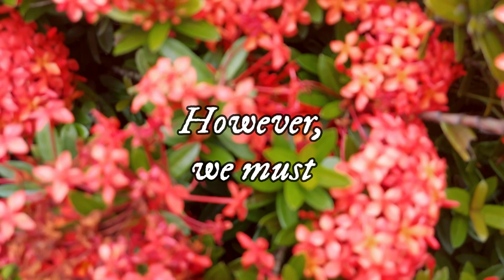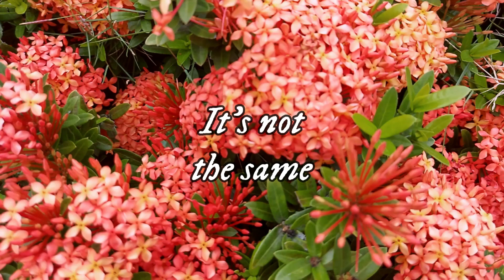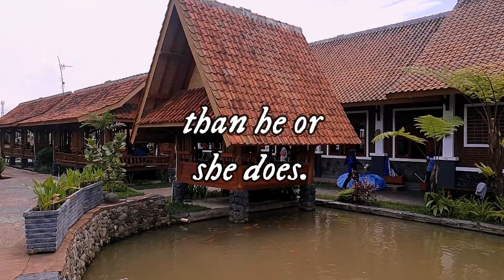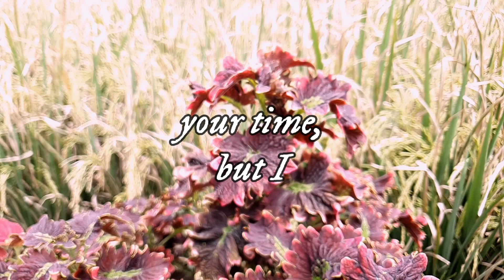The Bold Move to Make a Narcissist Silent And Can't Talking | npd | narcissism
Narcissists often make snap decisions. The moment they perceive an assault on their pride, they snap. This being the case, the strategy of "reverse psychology" can be employed to elicit a response. Do the opposite of what the narcissist expects to get the desired result.

It's not the same thing to make a narcissist feel something as it is to get a reaction from them. This second scenario is highly improbable. Yet, even the most self-absorbed individuals can be persuaded through the application of reverse psychology. Consider implementing this potential solution.

Use reverse psychology on a narcissist to get what you want out of a conversation. People with a critical demeanor are stereotyped as being overly sensitive to criticism. The narcissist might feel remorse and guilt if they try to change their behavior and instead focus on others.